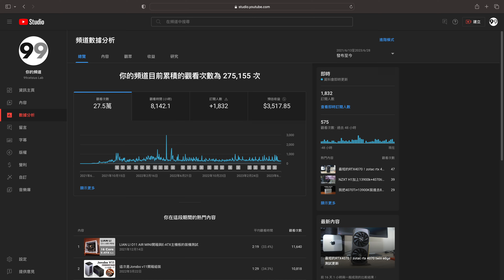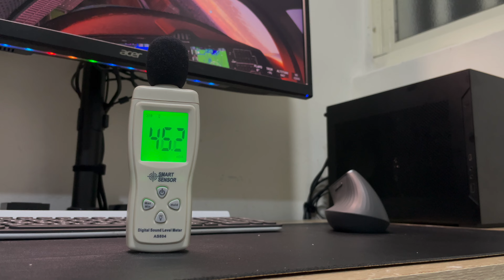試試2槽和2.7槽的RTX4070ti裝在Dan A4 H2o裡的差別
Case：Dan A4 H2o
CPU: Intel i9 13900K
GPU: inno3d rtx 4070ti x3 oc//gigabyte rtx4070ti eagle oc
PSU: SF750
Cooler: NZXT X53